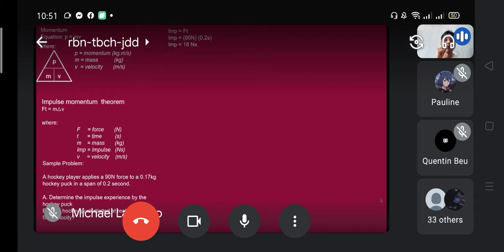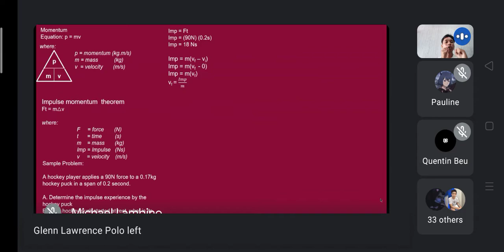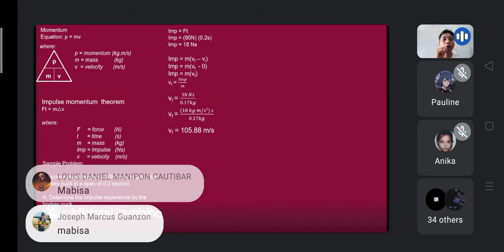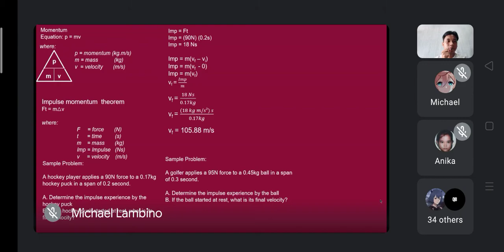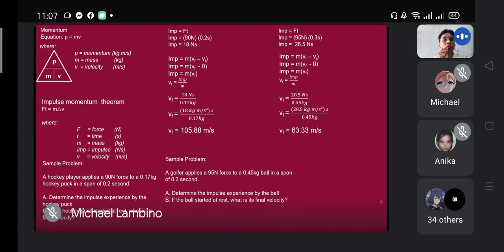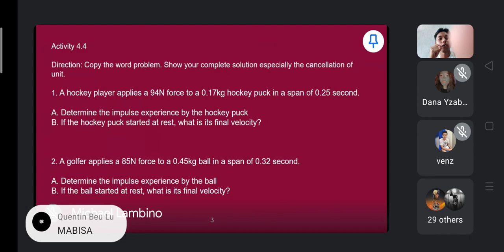IMPULSE-MOMENTUM THEOREM l TAGALOG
mabisa at marahan na pagpapaliwanag ukol sa konsepto ng Impulse Momentum Theorem.